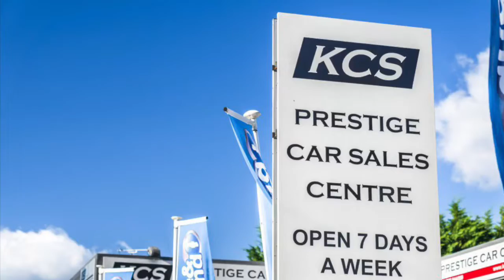MINI HATCHBACK COOPER CLASSIC - KCS OF SURREY